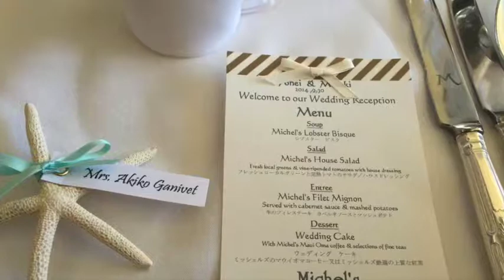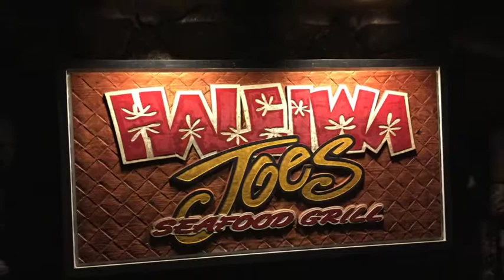Azuki's 7 and 3 months in HAWAII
This video is about Azuki's 7 and 3 months in HAWAII